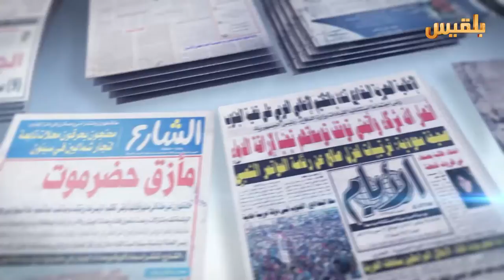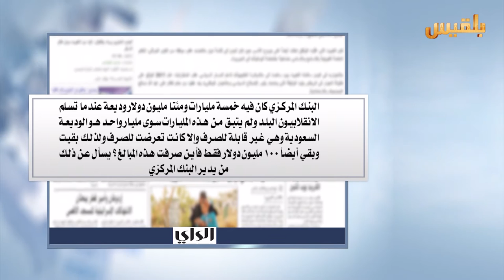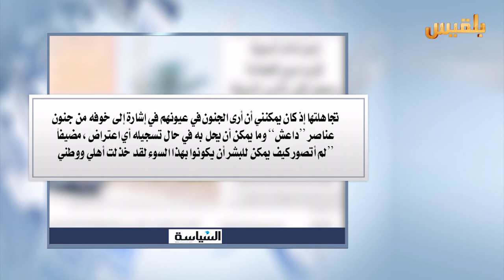كشك الصحافة | 22 - 5 - 2016 | تقديم : نضال الشبان